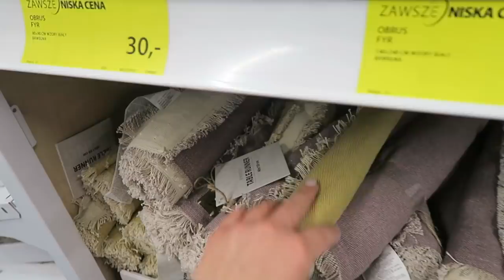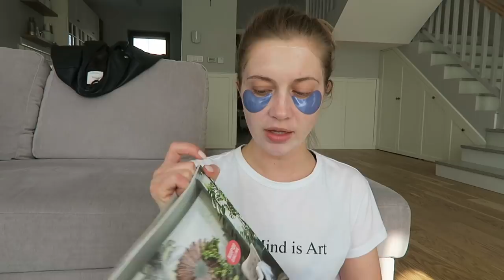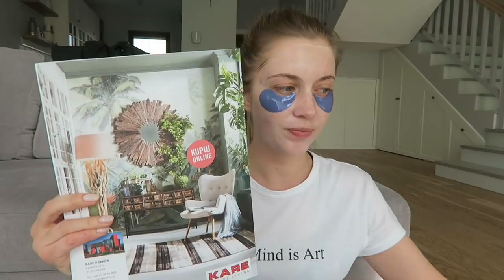ШОППИНГ ВЛОГ: ДЕКОР для дома, концерт MONATIKa, новости [OSIA]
ВИТАМИНЫ/БАДы

ВКУСНОСТИ

ЧАИ/КАКАО

xoxo
Osia